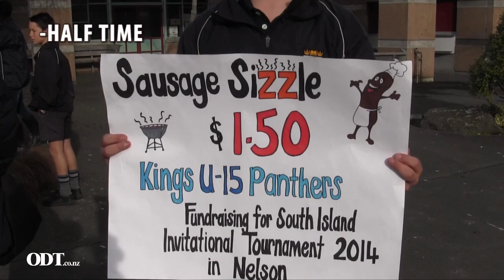Highlanders First XV - Kings HS v Mt Aspiring College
Extended highlights of the clash between the two teams at Kings High School 14/06/2014.
Kings were clinical on attack, winning 52 - 14.